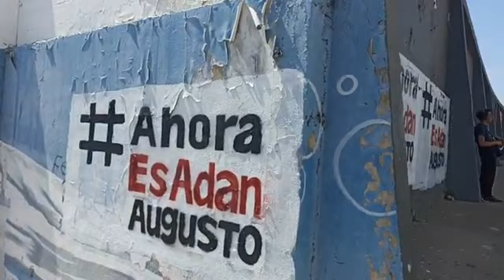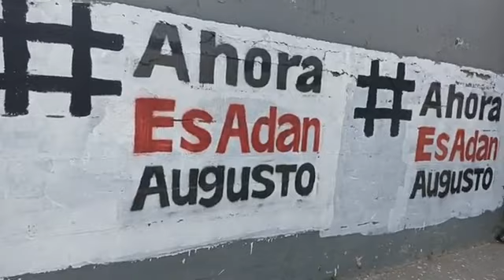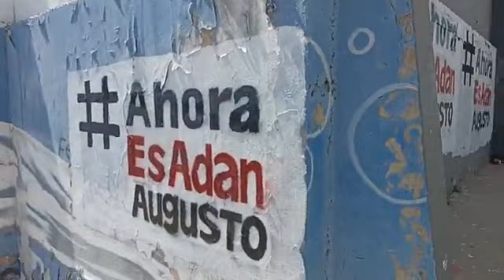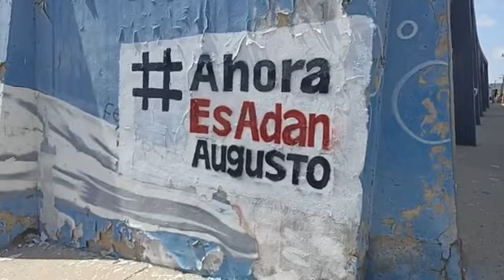ENSENADA | USAN BARDAS DE UNIDAD DEPORTIVA CON FINES PROSELITISTAS